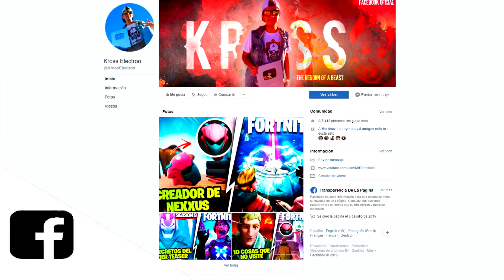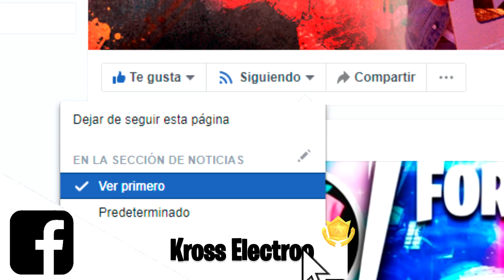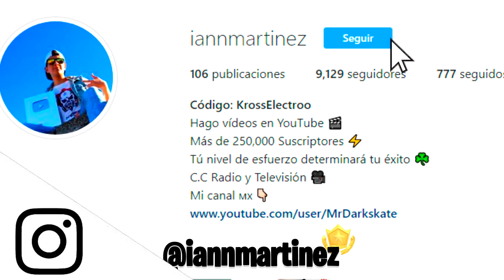FECHA DEL *EVENTO FINAL* FORTNITE CAPÍTULO 2? TEMPORADA 2